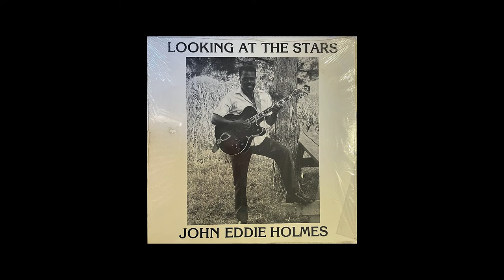John Eddie Holmes - Oh Baby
From the album 'Looking At The Stars'

John E. Holmes Records, 1986